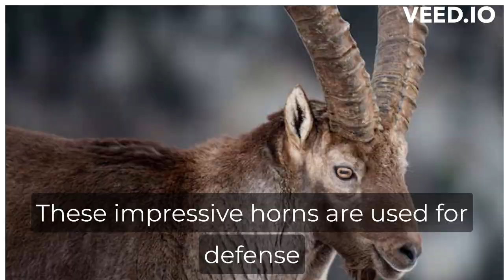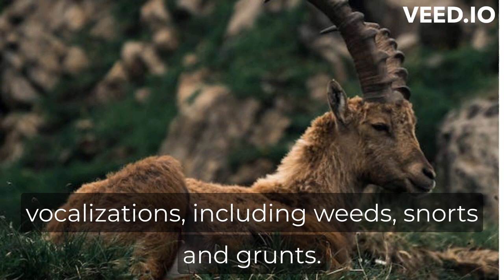The Majestic Adventure of the Rare Wali Ibex | A Fascinating Wildlife Encounter sign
In this mesmerizing video, we bring you up close and personal with this rare and breathtaking species found in the rugged mountains of [insert location].

Join us as we capture their fascinating behavior, showcasing their remarkable agility as they effortlessly traverse rocky terrains and gracefully scale steep cliffs. Watch in awe as they demonstrate their impressive horns, a symbol of strength and survival.

Through stunning visuals and informative narration, we delve into the life cycle, habitat, and unique adaptations of the Wali Ibex. Explore their social dynamics, mating rituals, and the challenges they face in their natural environment.